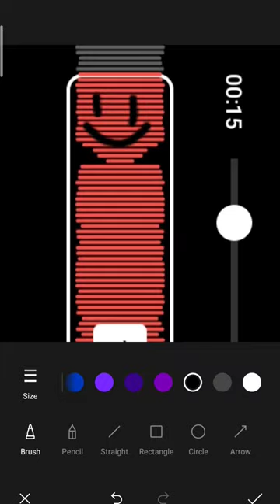This is a part of the song "I'd rather sleep".